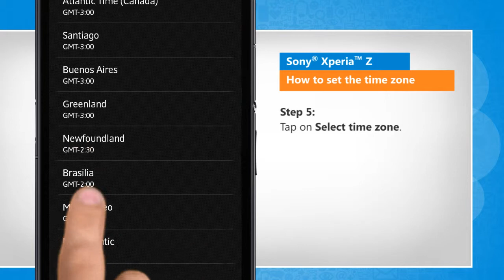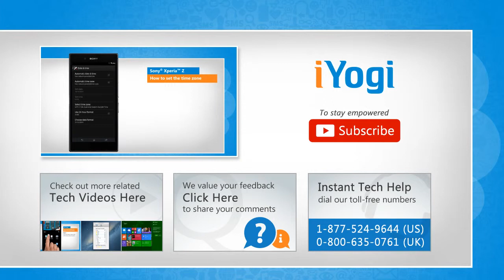How to set the time zone on Sony® Xperia™ Z :Tutorial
You may want to change the time zone on your Sony® Xperia™ Z phone if you move to a new location or if the phone is not showing the correct time zone. If you want to set the time zone, watch this video and follow the steps to do so.

If you need tech help, call iYogi™. Our toll-free number for the U.S. and Canada is 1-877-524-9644 and for the U.K. it is 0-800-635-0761. iYogi™ tech experts are available 24x7.